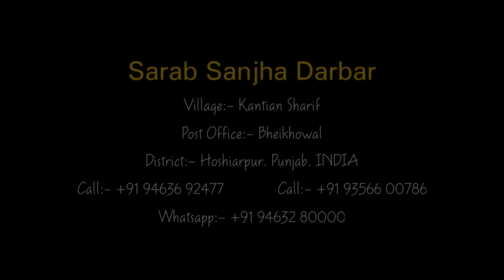Life Changing Satsang